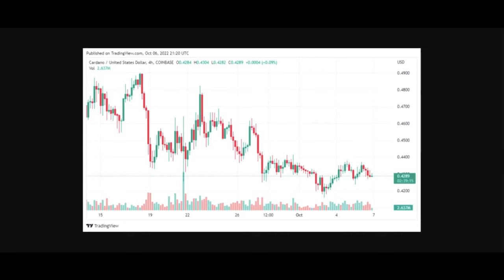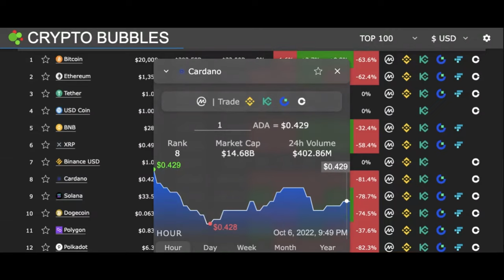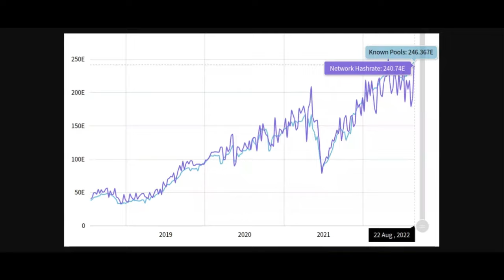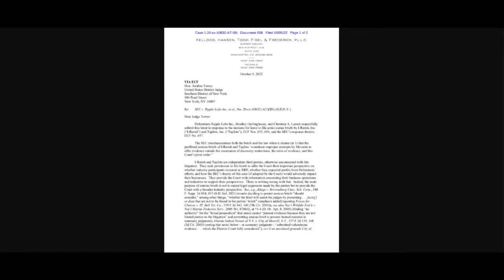CRYPTO UPDATE! ADA, BTC, CITI VENTURE, RIPPLE, ELON MUSK, SHIB ETERNITY! MUST SEE $50 $200 GIVEAWAY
HEY!!! Cryptopians. another video with the highlights from the Crypto market today!!!
ADA staking down by alot!!
Bitcoin difficulties!!
Ripples latest motion!
Elon musk vs Twitter!!
Citi Venture $6 million digital asset investment!
Shiba inu Eternity update!!